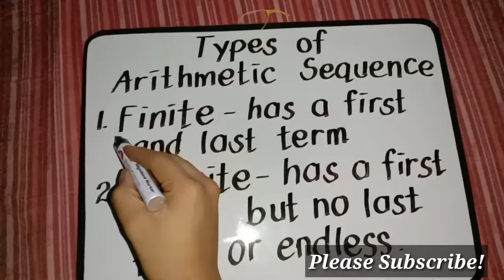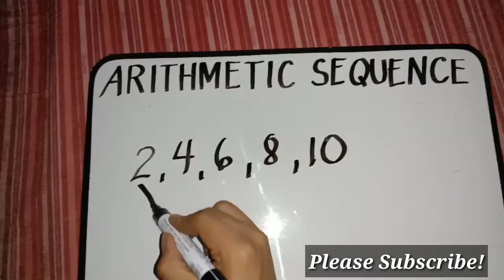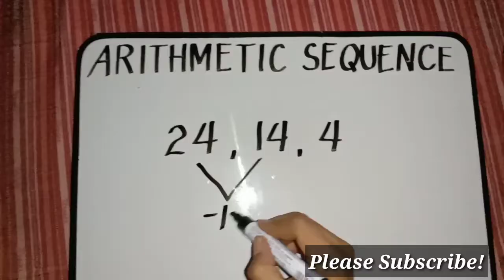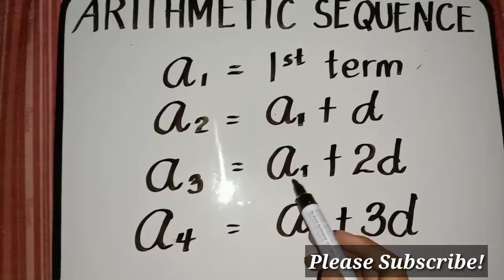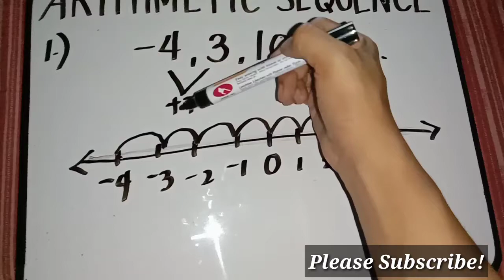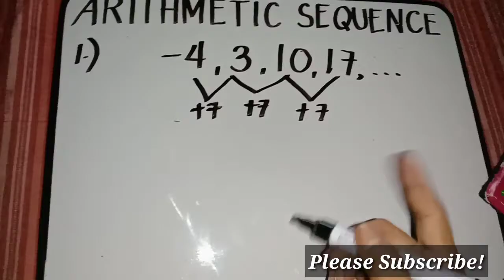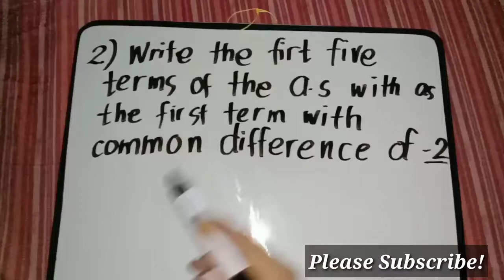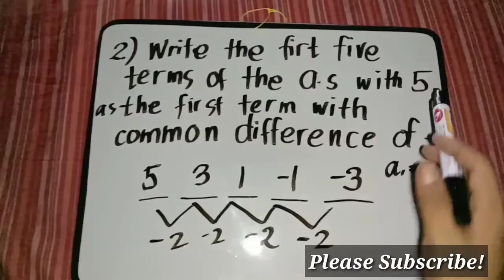ILLUSTRATIONS OF ARITHMETIC SEQUENCE | Basic Concepts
Hi mga Anak Sir BJ is here. Dahil maraming nagrerequest na mga Grade 10 styudents ko simulan naten sa basic! Arithmetic Sequence.

SHARING IS CARING ! Love you folks